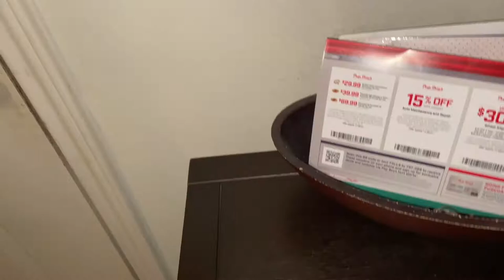Pottery for Beginners//We Made Pottery at Quiggly's Clayhouse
Welcome to 2 Tears in a Bucket List.  We are going on an adventure learning how to make pottery.  We made pottery at Quiggly's Clayhouse.  This place took us through each step on how to make ceramic art.  We made this family vlog to show how to work with clay using a pottery wheel, and how we had fun family pottery painting.

About Us:
Our story starts off how life can end and change the way others live out the rest of theirs.  We hope to inspire you as you go on this bucket list journey with us.  We will try new and exciting things  locally and internationally.   Watch as we take you with us on a trip to Denver where Nicole got the best idea ever.  This is the beginning of checking things off the bucket list.

On the Keys of Steel-Dusty Decks
Pieces of You-Filthy the Kid
Gangsta Claus-Toby Tranter
iMovie
Camera Shutter